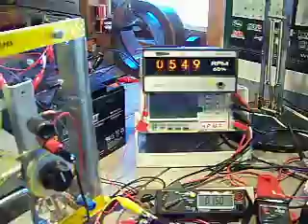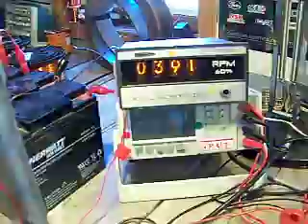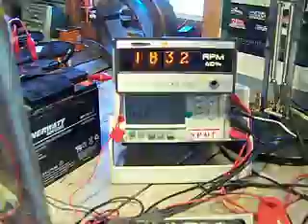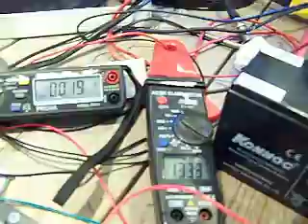PDI ReGen-X April 5th, Toronto Demo Prelude Video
PDi ReGen-X Prototype showing 3 operation modes of 1) ReGen-X Coil Motor Action 2)Regenerative Braking, 3) Regenerative Acceleration